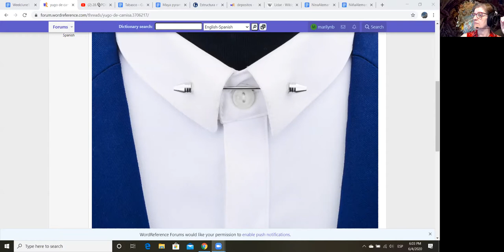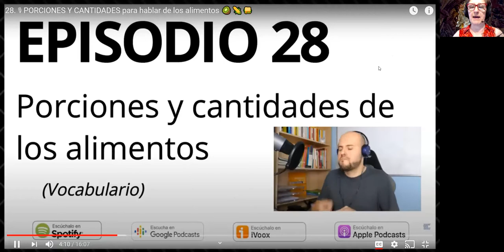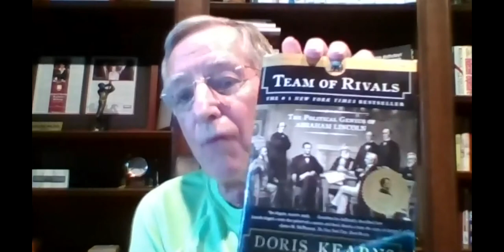Spanish II (VLSC group)--June 4, 2020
Video on quantities used to buy groceries.  Practice talking about a favorite book.  La niña alemana